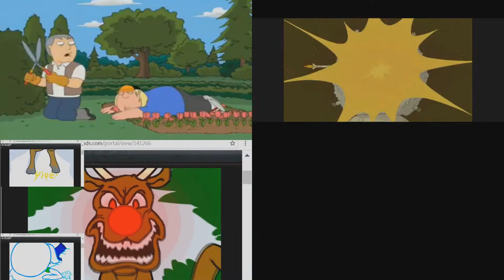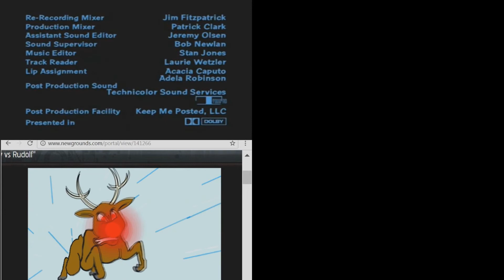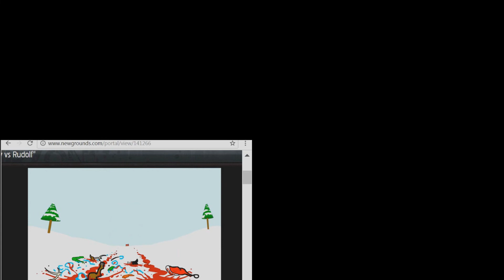Sparta Remixes Side by Side 74 (Har Har Tharsdays Version)